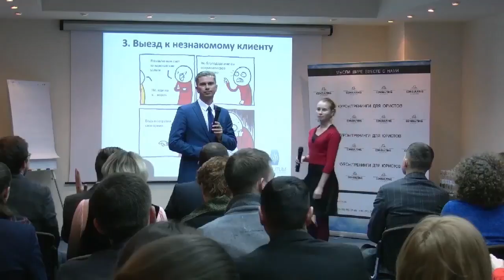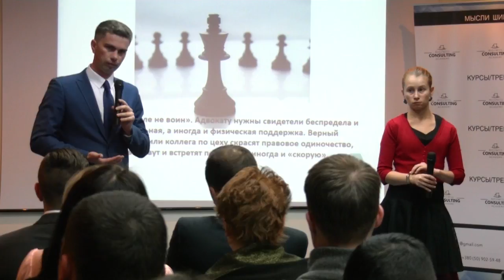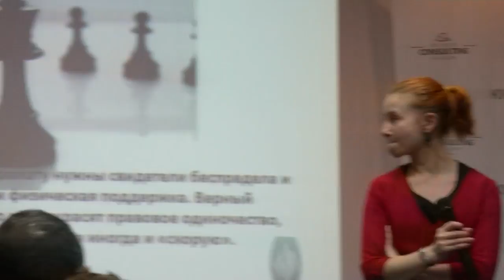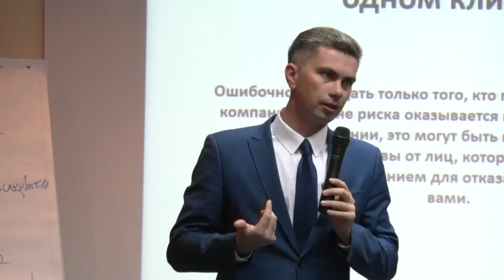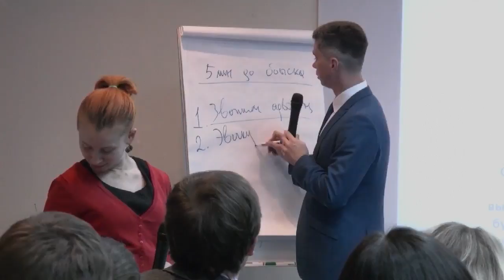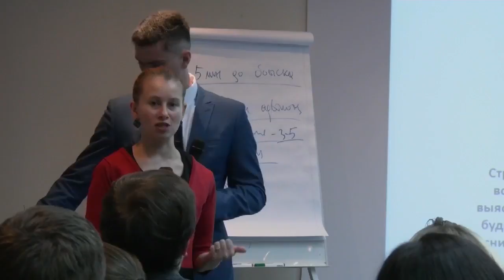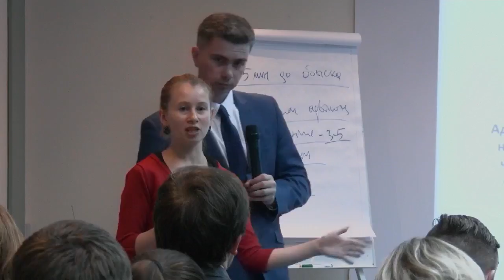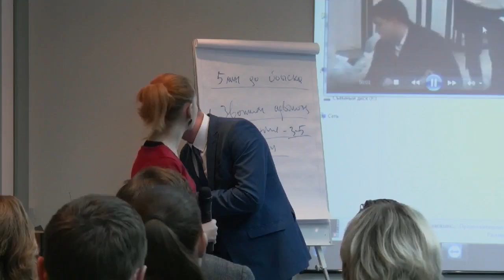Как адвокату не допустить ошибок во время обыска? Мастер-класс Дениса Овчарова и Ксении Проконовой.